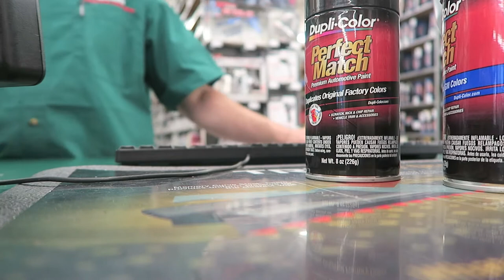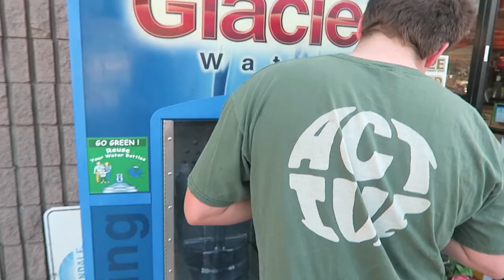WASHING OUR DOGS